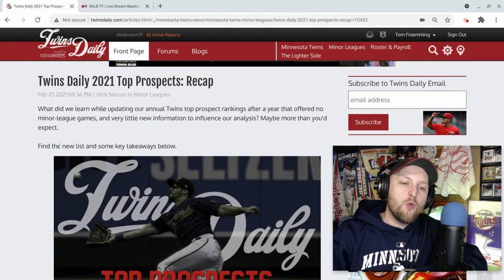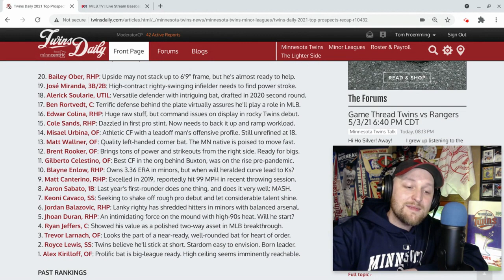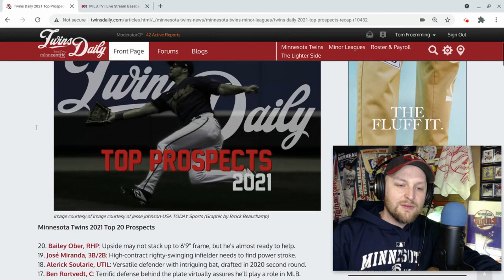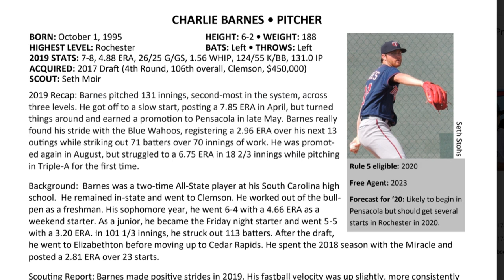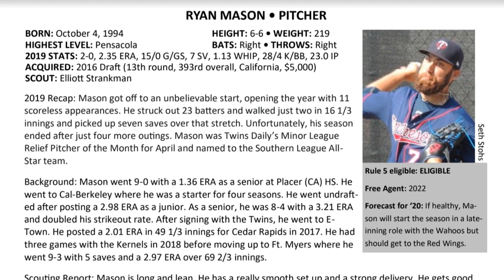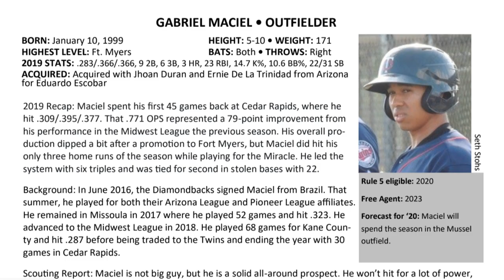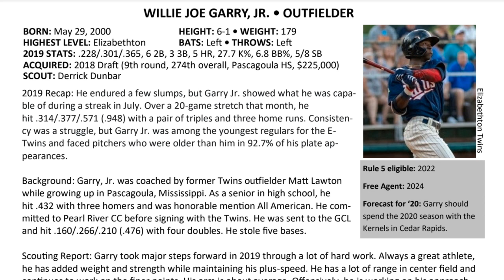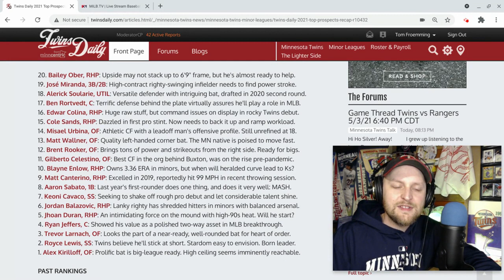Under The Radar Twins Prospects To Watch | 2021 Twins Minor League Talk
The 2021 minor league season starts tomorrow! Let's talk about some under the radar prospects in the Twins system. Here are four players to watch.

St. Paul Saints: Charlie Barnes
Wichita Wind Surge: Ryan Mason
Cedar Rapids Kernels: Gabriel Maciel
Fort Myers Mighty Mussels: Willie Joe Garry Jr.